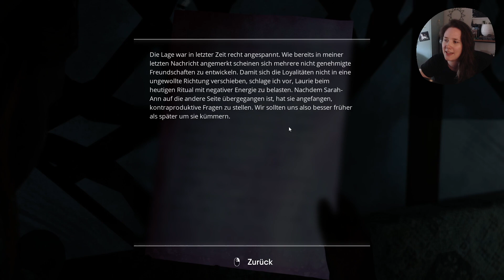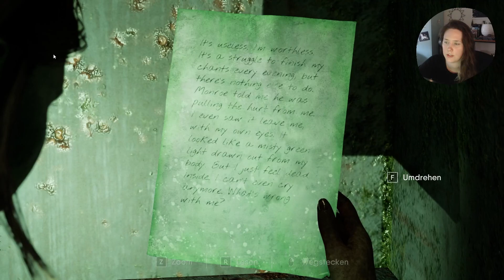Ein paar ruhige KUGELN schieben | #13 | Let's Play The Chant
Um einen Schicksalsschlag in unserer Vergangenheit zu verarbeiten, verschlägt es uns auf eine abgelegene Insel in ein spirituelles Retreat. Dort treffen wir auch auf unsere einstige Freundin Kim, in der Hoffnung gebrochene Bande wieder reparieren zu können. Doch wie es meistens so ist, kommt am Ende alles ganz anders...